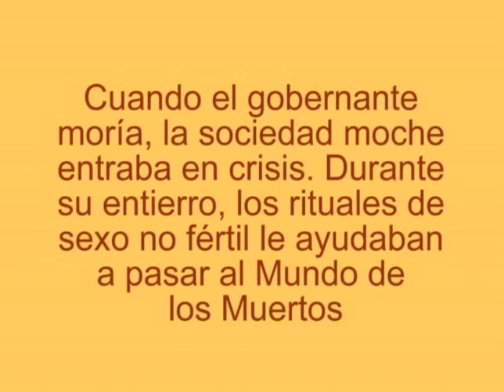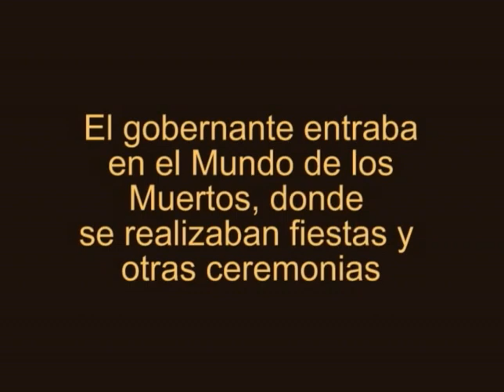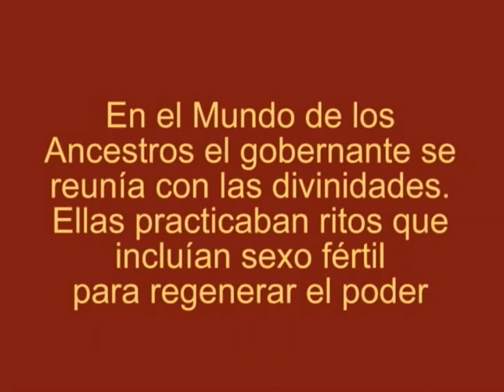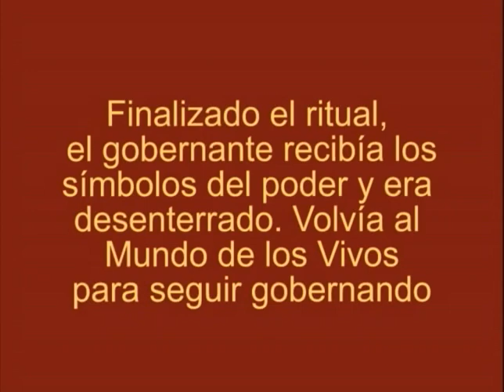Exposición Morir para Gobernar Sexo y Poder en la Sociedad Moche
Vídeo que acompañó la exhibición Morir para gobernar. Sexo y poder en la sociedad Moche, que el Museo Chileno de Arte Precolombino montó el año 2007.